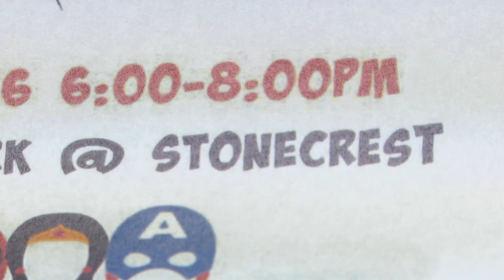Backpack to School Bash in Prestonsburg